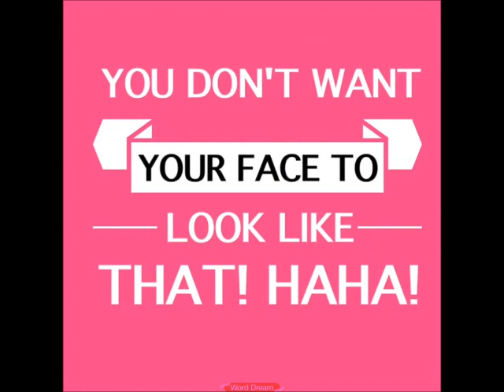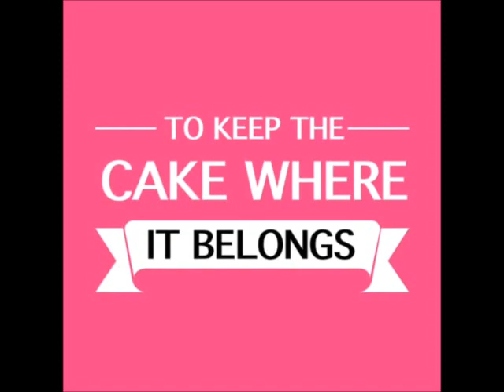How to Avoid a Cake Face- the Humor Edition by Lady Lashes